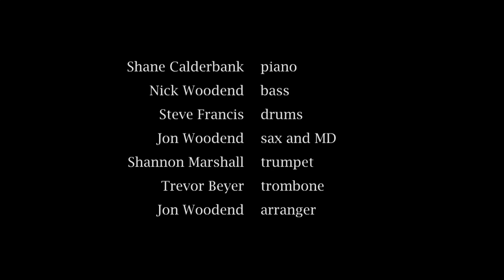Miss Mandy Swings 2018